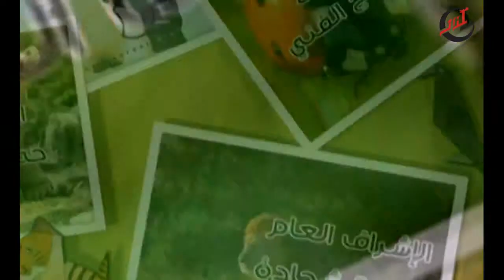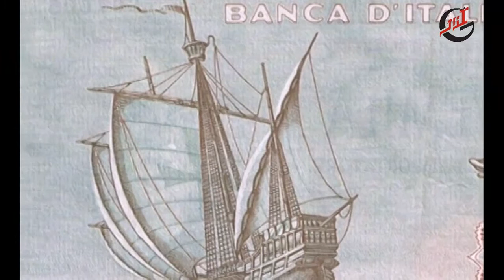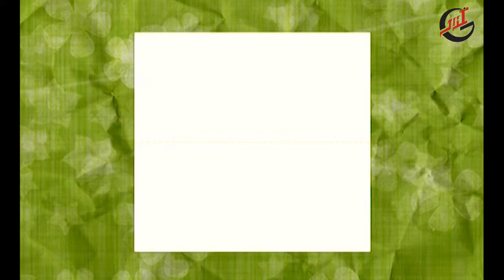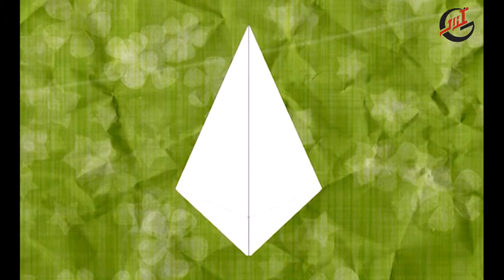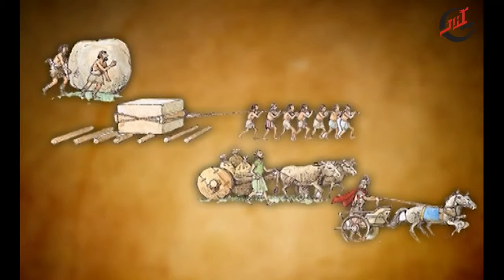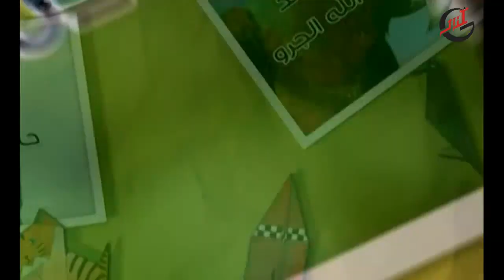برنامج الأطفال ـ فن من ورق ـ الحلقة 29 كاملة HD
مسلسل تعليمى للأطفال ... يعرض معلومات قيمة عن الحيوانات ... فكل حلقة تتناول (صانعة الورق) نبذة عن حيوان من الحيوانات ... وتنتهى الحلقة بتعليم الطفل كيفية صنع هذا الحيوان من ورق ...
Fan Mn Warak